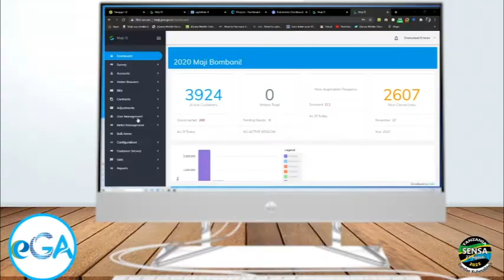MALALAMIKO YA KUBAMBIKIWA BILL ZA MAJI SASA BASI,MFUMO HUU UMEKUJA NA SULUHISHO